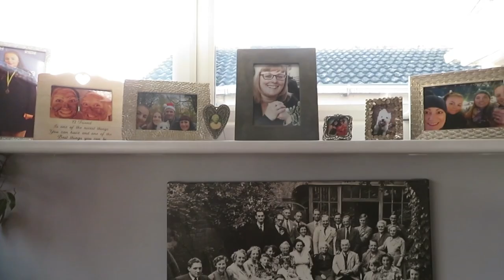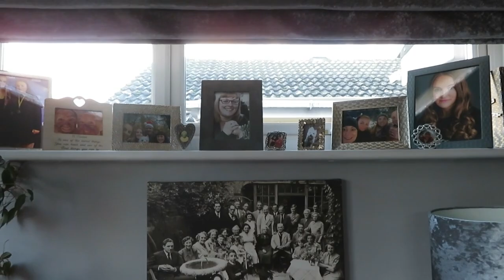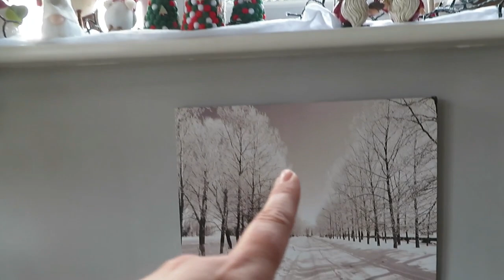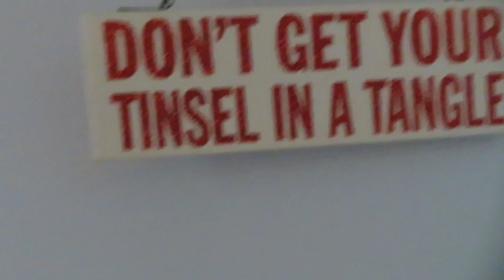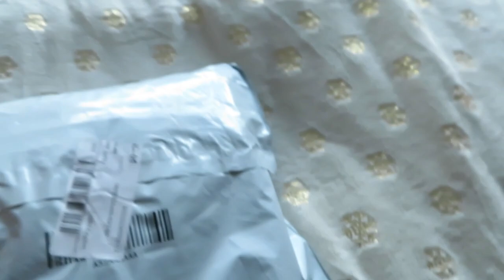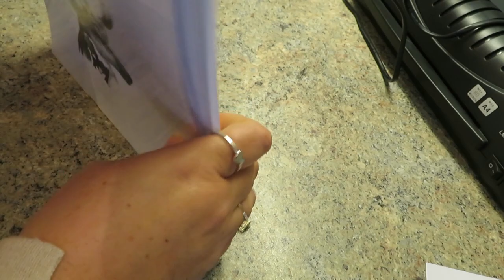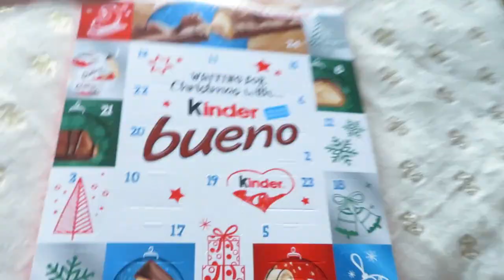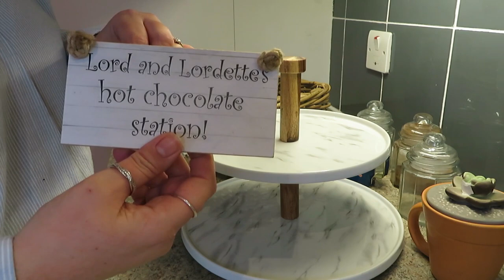VLOGMAS DAY ONE AND TWO | CHRISTMAS HOUSE TOUR | HOT CHOCOLATE STATION!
Vlogmas is here!!! A very festive video to kick us off. Full of a Christmas house tour and decorating, a Christmas pebble hunt and creating my hot chocolate station. Enjoy and see you on Sunday.

Cutlery set